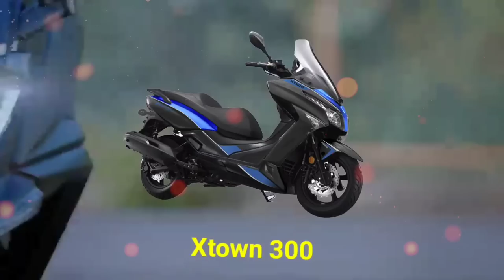KRider 400 Ang Bagong Naked Bike ng KYMCO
DM TV is a YouTube Channel focusing mainly on vlogs, motorcycle reviews, commentaries, narratives on something to give entertainment and information for our viewers.